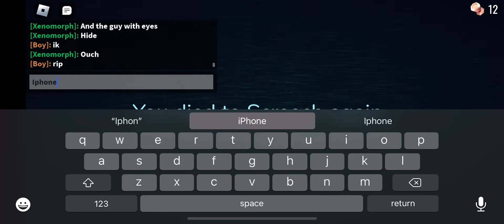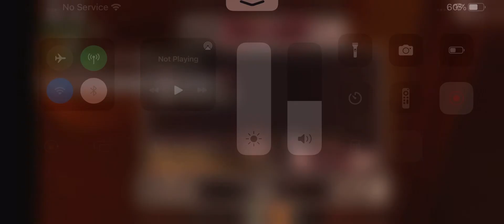Doors Attempt 3 (or 4)